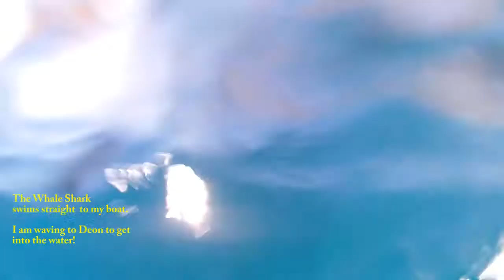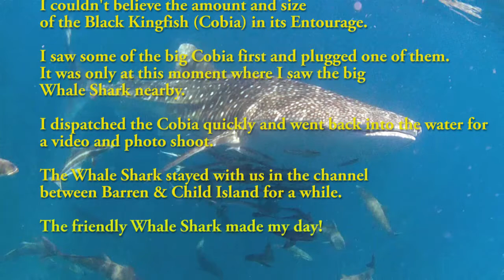Whale Shark between Barren and Child Islands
Freediving with a Whale Shark
(Keppel Group, near Yeppoon, QLD Australia)

We were spearfishing at Christmas time 2013 in the channel between
Barren and Child Islands.
The channel was pretty much empty but suddenly there came life into it. Lots of smaller Grey Reef Sharks, Remora and Black Kingfish (or Cobia) came out of nowhere. Two big Cobia cruised along the bottom. I selected the closest Cobia, lined it up and placed a good holding shot in it.
I dispatched the 18.2 kg Cobia and went back into the water. There were bigger Cobia around & maybe I could plug another one?
Oh dear - there was a massive dark shape on the edge of visibility. This must
be a huge Tiger Shark coming my way (I thought). I wasn't surprised in this stage as the blood and guts of my Cobia must have attracted it in the first place.
I could see now for the first time the massive Tail of the fish. This fish was certainly no Tiger!!!
It wasn't for long and the dark shape materialized into a beautiful Whale Shark.
The slow moving Whale Shark had its entire Entourage with it.
There must have been at least 20 big Cobia, lots of Remora and a few Grey Reef Sharks around it all the time.
Wow, I have never seen a Whale Shark in my entire life!
I left the Cobia alone and enjoyed the massive Whale Shark  Luckily for me, the Whale Shark went up and down the channel. I had a fantastic opportunity for a long photo and video shoot.
The friendly Whale Shark hung around, swum in big circles, came back to me   and swum then directly under my boat. I waved to Deon to jump into the water.
After all, you can't swim  and dive with a Whale Shark every day!

Deon and I had a lovely time with the Whale Shark and its 20 big Cobia.
Sadly - the Whale Shark decided after 45 minutes or so to swim with the current into the open water - and we had to say Good-Bye to it.
The underwater videos came out nicely, I couldn't have asked for more.

The Ocean gave us the perfect Christmas present!

Needless to say, the big friendly Whale Shark
had made our day!